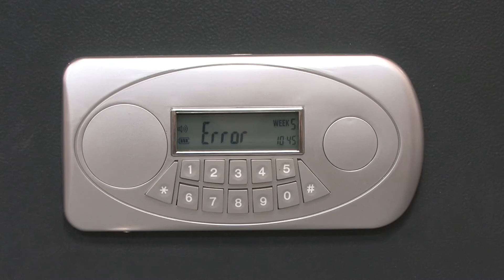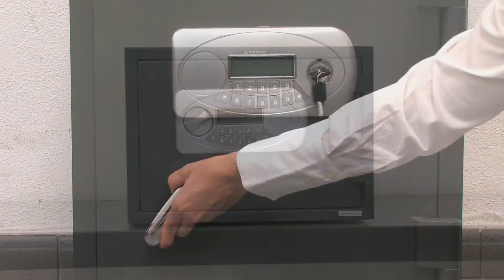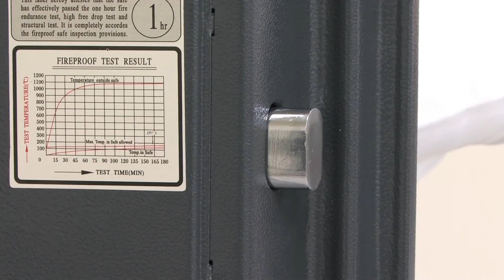Caja fuerte ignífuga IGNUM de Arregui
Caja fuerte electrónica ignífuga de sobreponer. El espesor de su cuerpo y puerta con aislante calórico garantiza una elevada resistencia al fuego y al impacto llegando a soportar temperaturas exteriores de hasta 1030º y superando impactos a más de 9 m de altura. Asimismo, ofrece un alto grado de seguridad gracias a : sus 4 bulones mácizos y cierres interiores fijos antipalanca, a los 2 códigos secretos distintos que se pueden cambiar cuantas veces se quiera, su alarma antirrobo que se activa al introducir tres códigos erróneos consecutivos o si la caja sufre un movimiento o golpe brusco, su sistema de registro de las últimas 14 aperturas y la toma y la toma de corriente externa o la llave de emergencia en caso de olvido del código secreto o si se terminan las pilas.

Dispone de pantalla digital luminosa que facilita el uso de la caja mediante mensajes de ayuda.